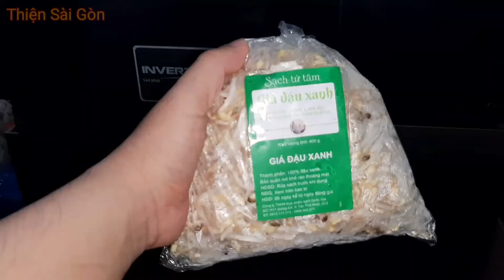MÌ XÀO BÒ HÀNH TÂY ĐƠN GIẢN TẠI NHÀ | Ba Thiện Nấu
XEM THÊM TẠI DANH SÁCH NÀY NÈ
Thiện Sài Gòn là kênh video được lập ra với mục đích chia sẻ những điều chân thật về Cuộc Sống Sài Gòn nói riêng và Việt Nam nói chung, nhằm giới thiệu cho những anh chị em trong và ngoài nước biết đến Sài Gòn, và yêu quý đất nước xinh đẹp của chúng ta nhiều hơn.
Rất mong được sự ủng hộ của quí vị.
© Bản quyền thuộc về Thiện Sài Gòn